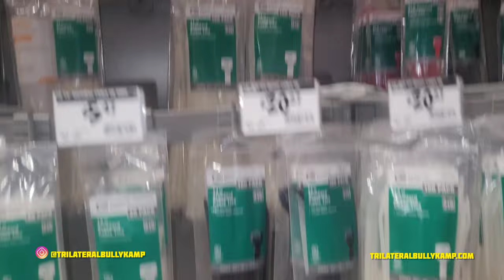TBK day to day #9 Vlog #25 2/24/22 11:29pm CT 9:29 P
Today we are on our daily grind and up keep  with another classic dog vlog